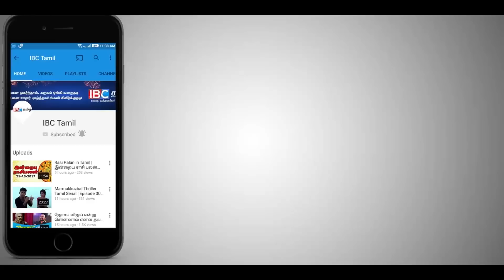Ulkuthu Review | Dinesh | Nandita Swetha | Bala Saravanan - IBC Tamil